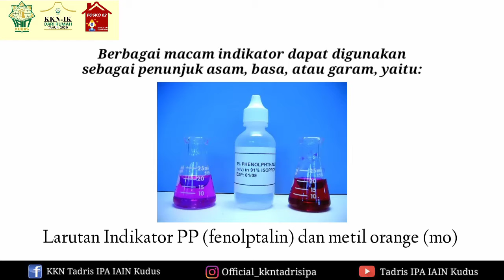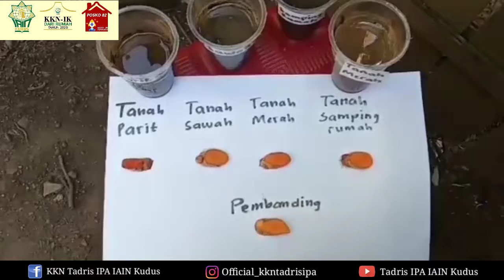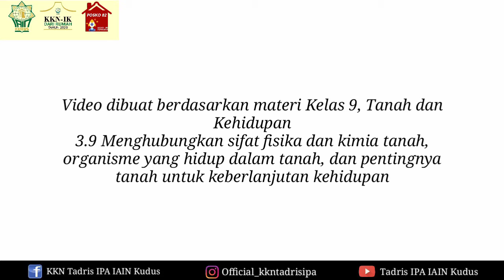Cek Dulu Sebelum Menanam | KKN-IK-DR IAIN KUDUS | Tadris IPA | kelompok 82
Video dibuat berdasarkan materi Kelas 9, Tanah dan Kehidupan
Kompetensi Dasar
3.9 Menghubungkan sifat fisika dan kimia tanah, organisme yang hidup dalam tanah, dan pentingnya tanah untuk keberlanjutan kehidupan

Vlogger: Hidayatul Isna
DPL       : Ulya Fawaida, M. Pd.

KKN-IKDR
IAIN KUDUS